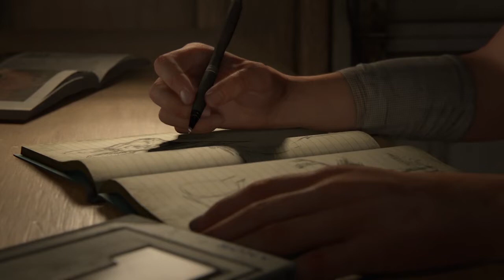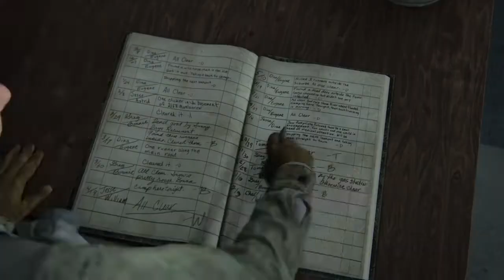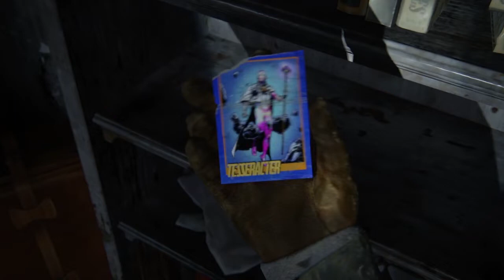The Last of Us 2 Gameplay Walkthrough Part 1 "Jackson"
Yung nakuha mo na yung TLOU2 kaso paguwi mo inuubo ka na at may lagnat. hahahaha.